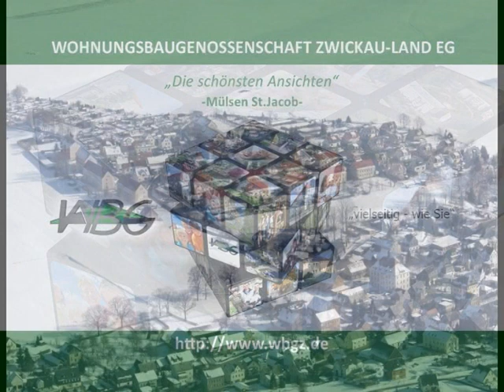Zwickau Mülsen St.Jacob WBG Zwickau-Land eG im Winter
Die Wohnungsbaugenossenschaft Zwickau-Land eG bietet eine Vielzahl an schönen und preiswerten Wohnungen im sächsischen Zwickau und Umgebung.
In Zwickau Mülsen St.Jacob befindet sich ein kleiner Wohnpark der seinesgleichen sucht. An einer Hanglage gelegen gewährleistet er mit vielen Grünflächen und kleinen Häusern ein sehr ruhiges und angenehmes wohnen. Die vielen Grünflächen bieten den Kindern einen riesen Winterspielplatz in der kalten Jahreszeit.
Schauen Sie doch selbst.